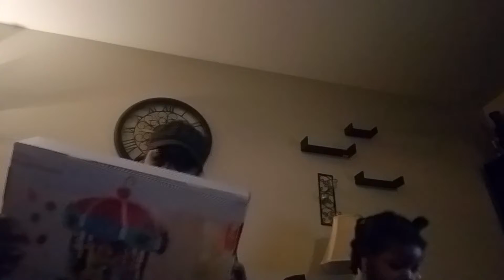Part 2 of $809.98 Michael's grab bags/boxes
I purchased 9 grab bags and 2 boxes. I opened 8 bags and 1 box for a total of $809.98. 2 items did not have prices. These items came from the Michael's in Tinley Park, IL.